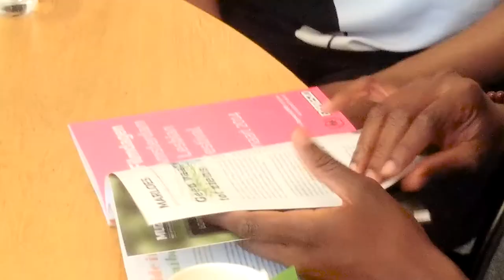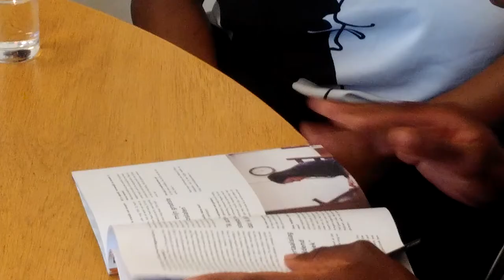Julian IsenIa on LGBTQ citizenship in the Dutch Caribbean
Julian, himself from Curacao, looks at how the LGBTQ community claims their space in society, through for example dance, theatre and personal stories.  He challenges the perceived homophobia and stereotypical frames that are often used when referred to the islands. Viewing complete cultures as homophobic, gives the impression that it is impossible to be gay and to live in these societies at the same time. Which of course is not true. Julian's research focusses on how LGBTQ youth move through society and in which ways they interact with the culture on the islands.

Julian has also received funding through the Decade Innovation Award, to produce a series of portraits within the black LGBTQ community. We for one, at Afrispectives, can't wait to see them - and share them with you -  when they come out!